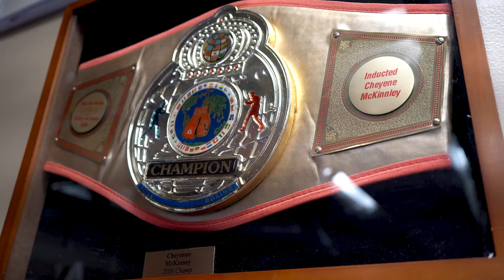McKinney imparts boxing skills to younger students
TULSA – After a run in amateur boxing, Cherokee Nation citizen Cheyenne McKinney continues her career by teaching and coaching children the sweet science.

McKinney opened Cheyenne’s Boxing Gym at 102 N. Greenwood Ave., Suite 124A in the Greenwood District. She said working with children and teaching them what she’s learned motivates her.

“My goal is to try and get the kids more active, especially the youth ages 10 to 16,” she said. “For me, that age range is where hormones are going and attitudes are everywhere, and school. There’s so much going on while they’re growing up, so if I can just get a hold of them and bring them to the gym and show them discipline and show them as a big sis ‘I love you and I’m going to be on you, you can do this.’”